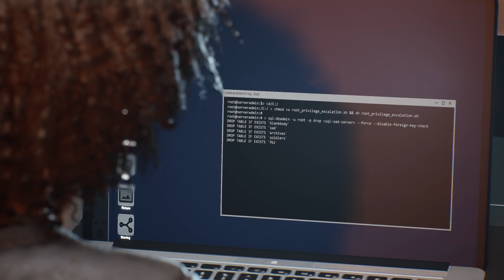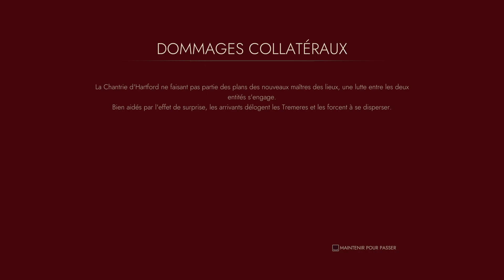VAMPIRE THE MASQUERADE SWANSONG FIN - BASE DE LA SAD SCÈNE 9 PARTIE 3 & CHEZ LE PRINCE #11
Basé sur l'univers du jeu de rôle culte et développé par des spécialistes du genre, Vampire: The Masquerade – Swansong est un RPG narratif où chacun de vos choix déterminent non seulement le destin des trois personnages principaux, mais également celui de la Camarilla de Boston.
Disponible sur PC (Epic Game) - PS4 - PS5 - SWITCH - XBOX ONE et SERIES

BASE DE LA SAD SCÈNE 9 PARTIE 3 : 6 SEPTEMBRE 2019 3:00 / 6/09/2019 3h00
0:00 AMEM
7:18 MOT DE PASSE ADMINISTRATEUR
11:56 LEYSHA -  LIBÉREZ HALSEY
CONFRONTATION HALSEY - PROUVEZ VOTRE IDENTITÉ / GAGNER CONFRONTATION
26:01 GALEB
32:42 CONFRONTATION STANFORD - BRISEZ LA VOLONTÉ DE STANFORF
40:58 CHEZ LE PRINCE

Let's play / Walkthrough COMPLET / DÉCOUVERTE / PREMIÈRE / OÙ TROUVER / PROGRESSION PAS À PAS / LOCALISATION / POSITION / SOLUCE